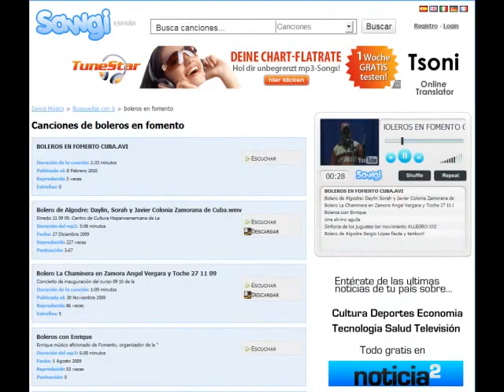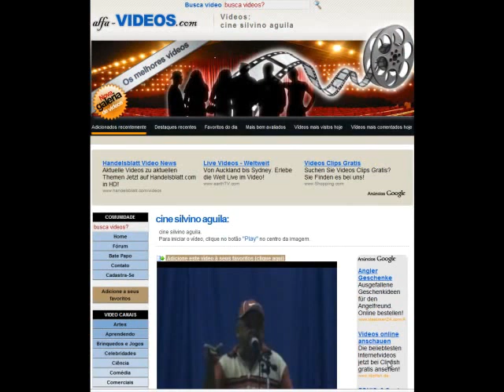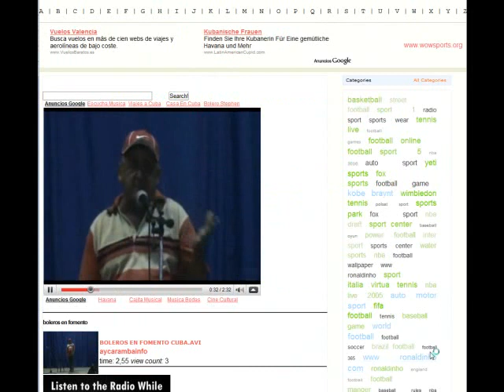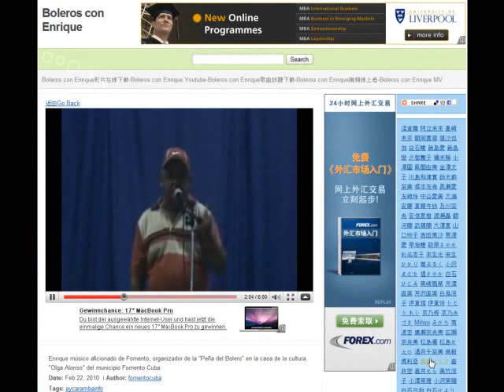ay caramba enrique